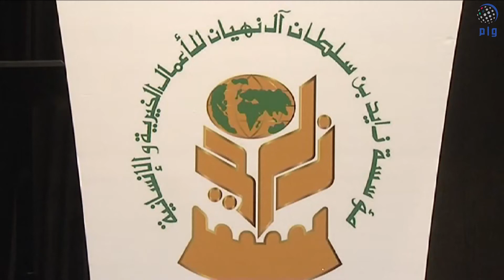حمد بن كردوس العامري : زايد أرسى معالم الخير وأحيا سنة الوقف العابرة للحدود